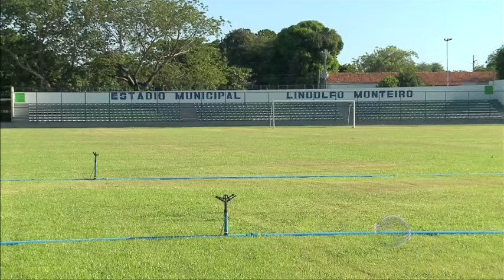Dídimo comenta reabertura do estádio Lindolfo Monteiro